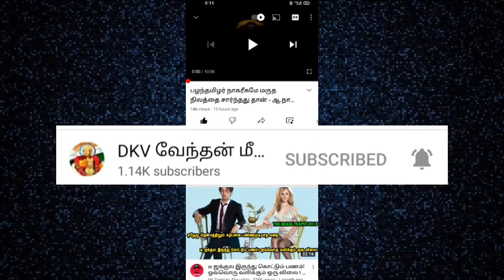தேவேந்திரர்கள் ஏரும்,போரும், அறிவும்,குலத் தொழிலாய் கொள்வோம். ஆ.நாராயணன் மள்ளர்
அறிவு மட்டும் தான் இனி உலகை ஆளும்